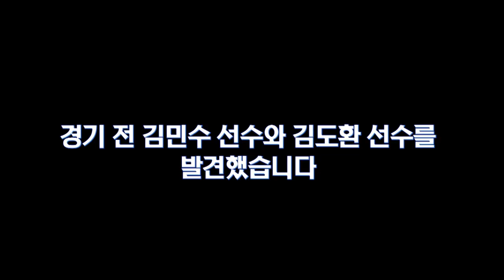[라이온즈tv] PD의외장하드 💾 선수들이 직접 찍은 덕아웃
경기 전 덕아웃에 앉아있던 김민수, 김도환 선수를 발견!
라이온즈tv 카메라를 의식(?) 하며 두 선수가 나눈 💭 얘기들은?

🎬 선수들이 직접 찍은 덕아웃
지난 윌리엄슨 캠에 이어 이번엔 선수들이 번갈아가며 라이온즈tv 📹 카메라를 잡았어요.
과도하게 밀착되는 것이 특징인 화면에 선수단은 부담스러움을 느끼고
결국 입을 모아 하나같이 '그 선수'를 찍으라고 추천해 주는데...